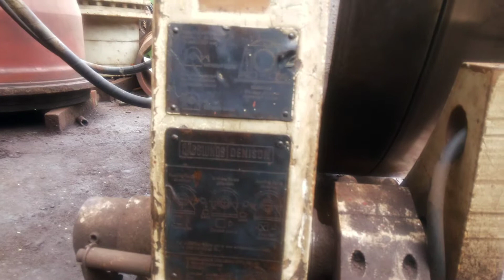Hyd Motor MB 84 Run test trial at WMS workshop 05042015